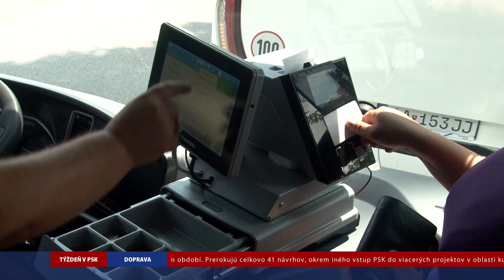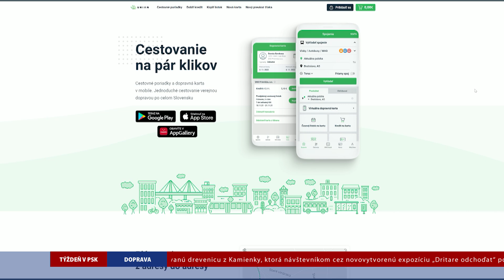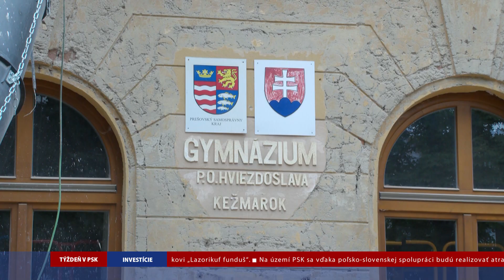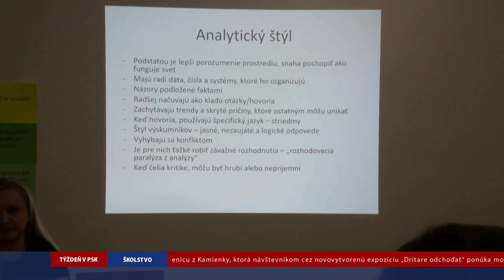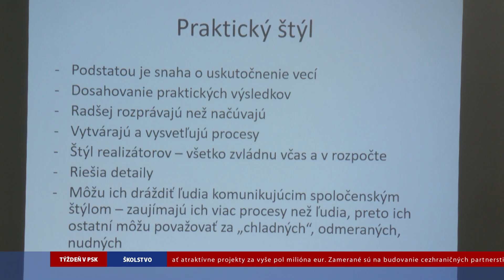Týždeň v PSK 34. týždeň 2024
OBSAH: 1.Zónová tarifa a výhodnejšie cestovné;  2. Výstavba škôl v Kežmarku - kontrolný deň;  3. Letná škola zručností;